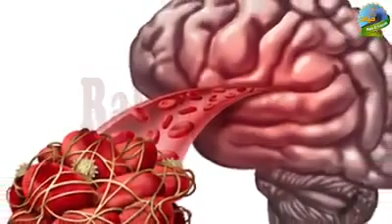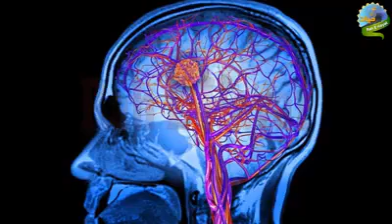Latest information 22.01.2020